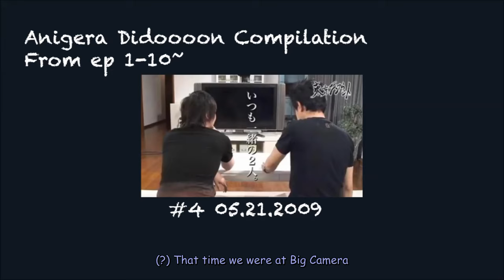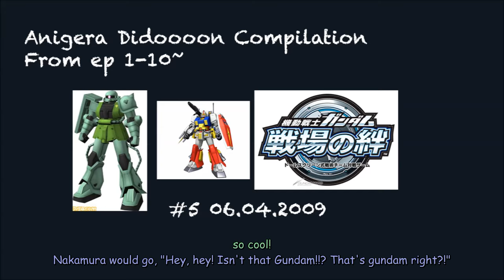[RadioSubs] Anigera Compilation: Sugita Tomokazu x Nakamura Yuuichi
It has been exactly one year since the start of this channel! Thought I'll do something fun (in my opinion) and so decided to do a compilation video of Nakamuramentions from Sugita's longtime radio show Anigera Didoooon~ Clips are from Ep 1-10 back in 2009 (yes I have the habit of listening to stuff from the very beginning...) Episode 6 where Nakamura was guest is not included. I may have other ideas for that episode |3

Thank you for the 1-year of support m(_ _)m これからも頑張りマッスルハッスル〜 Hope you enjoy the video